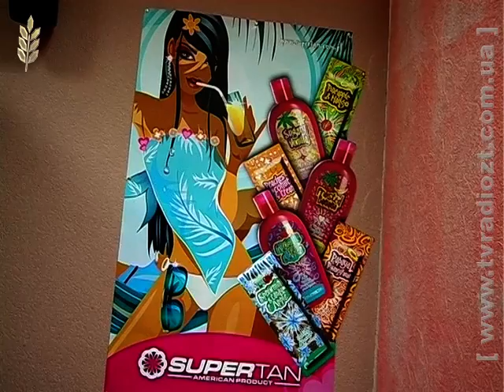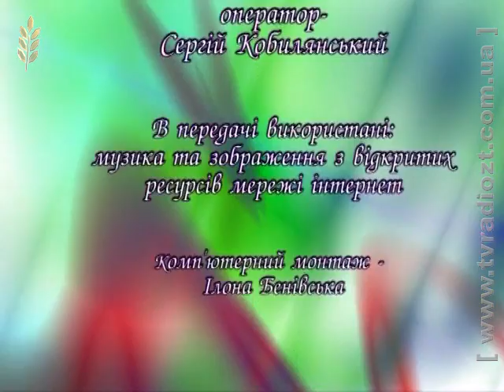ЖОДТРК. Секрети краси. Солярій